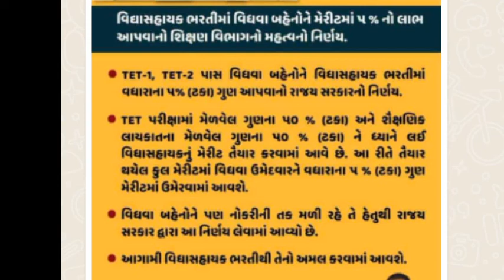vidhyasahyak bharti news today ✔️વિદ્યાસહાયક ઉમેદવારો માટે મહત્વનો નિર્ણય જૂઓ#vidhyasahayakbharti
vidhayasaha
vidhyasahayak bharti
vidhyasahayak bharti 2022 merit
list
bhare
vidhyasahayak news
news
vidhyasahayak bharti
list
bhare
vidhyasahayak bharti tet2 latest
news
vidhyasahayak bharti latest news
2022